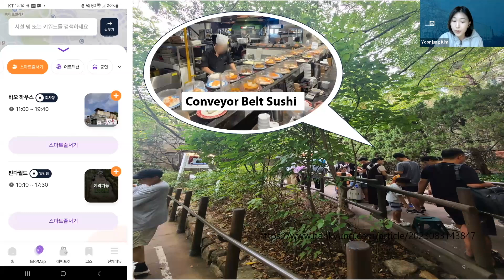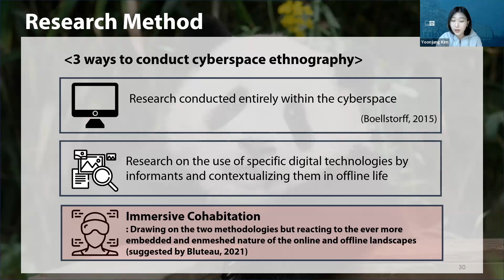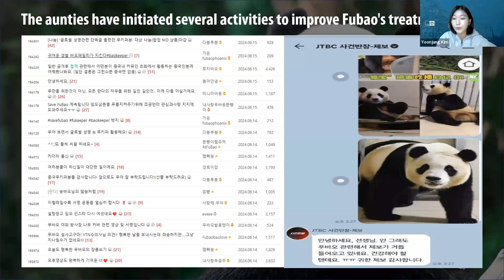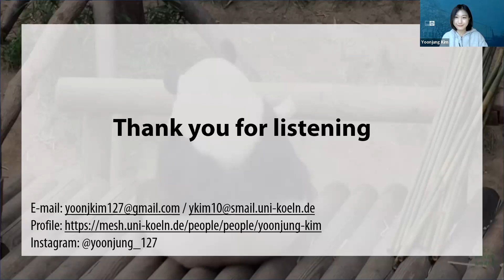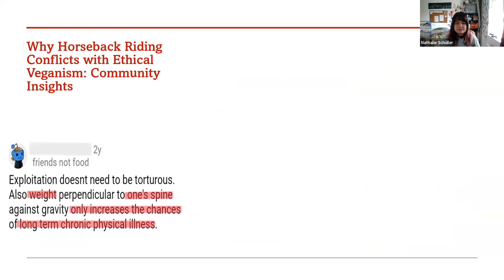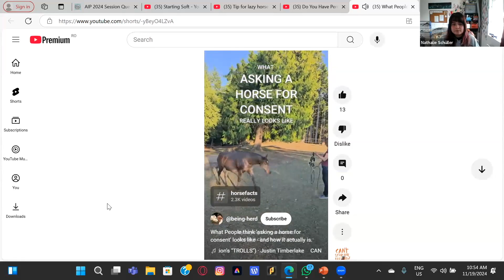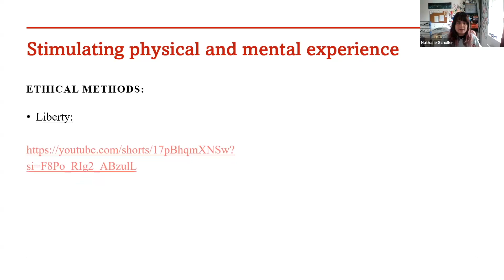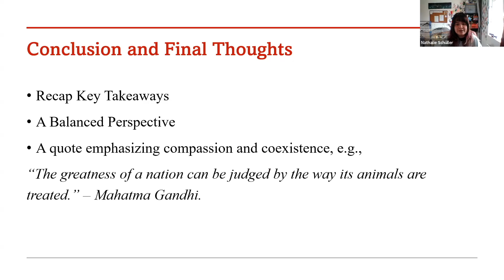AIP2024 Session 6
Session 5

00:01
Yoonjung Kim (she/her), PhD Researcher, University of Cologne, Germany
“Fubao, It’s a Miracle I Met You”: How Female Panda Fans Are Transforming Human-Animal
Relationships in South Korea

21:48
Nathalie Schüller (she/her), Undergraduate, University of Agricultural Sciences and Veterinary Medicine of Cluj-Napoca, Romania
Ethical Veganism and Horseback Riding